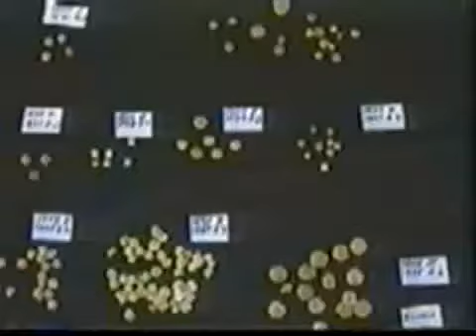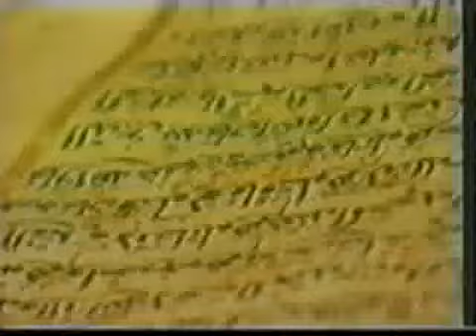youtube - ITN HARAR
ETHIOPIA HARAR